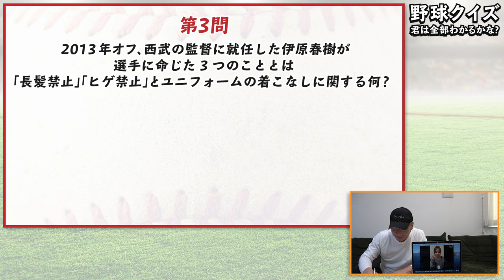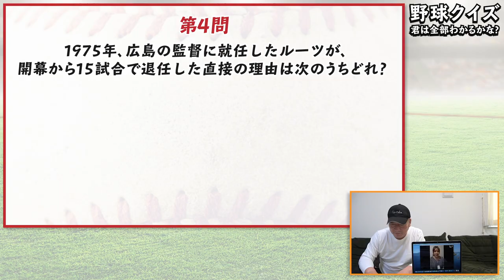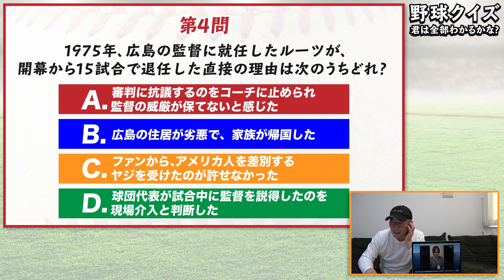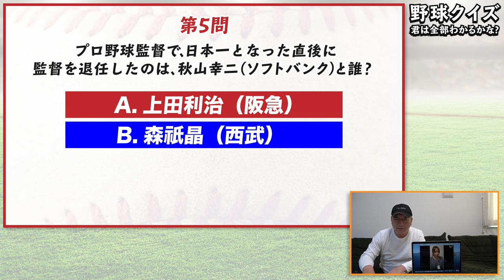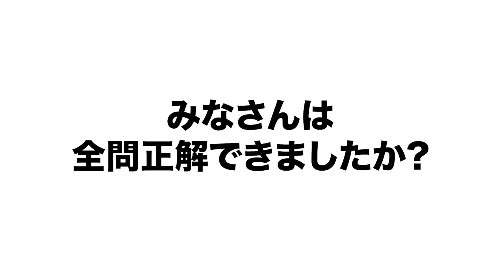【超難問 野球マニア検定#2】あなたは何問正解できるかな？高木豊を越えてみろ！